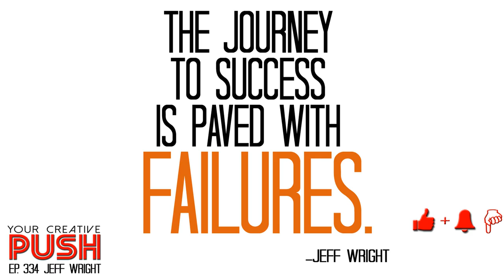Jeff Wright: NAME YOUR MONSTER [Your Creative Push Ep 334]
Your Creative Push Episode 334: "NAME YOUR MONSTER" (Interview with Jeff Wright)

Jeff Wright is a storyteller and a podcaster.  He specializes in “edu-tainments”: storytelling with depth and message AND presentations enriched through entertaining story.  His podcasts, Odyssey: The Podcast and Trojan War: The Podcast are now available everywhere.

Jeff’s live show, “A Whack on the Side of the Head: A Concussion Story” tells the autobiographical story of his personal journey through concussion and invisible injury.  The one-hour show comes complete with Jeff’s amusing anecdotes, good humor, insightful take-aways, and inspirational messages.

In this episode, Jeff discusses:

-How he got interested in theater and public speaking.

-Dealing with the unrelenting standards placed upon him by other people and eventually by himself.

-How suffering from a concussion changed the trajectory of his life.

-If some major life issue forces you to start from scratch, build on something that you are already good at.

-How the Greek Epics were what “stuck” for his lectures.

-Transitioning from a full-time teacher to a shorter-term guest speaker.

-The changes that he had to make in his presentation when he took his “act” from small classrooms to large auditoriums.

-Watching tapes of himself and evaluating, but not being too critical.

-Gaining power over your demons or monsters by learning their names.

-Using a damaged brain to try to figure out what was wrong with his brain.

-The unfair feeling of wanting to justify his invisible injury to other people.

-How we overly value the negative reviews and comments.

-Not being able to see his audience due to bright lights (and having no physical audience during the podcast).

Jeff’s Final Push will inspire you to realize that sh** happens.  Don’t deny it.  Don’t try to go it alone.

Quotes:

“I think an awful lot of creative people or high achievers get so much of their self-concept tied up in the work that they do.”

“The thing about these stories is that they’re humanities original Game of Thrones.”

“When some life event throws your life off of its nice intended tracks, if you can build on something that you know you already do well and you are passionate about, then at least you have a few aces in your hands as you start on the parts that are going to be new and difficult for you.”

“The journey to success is paved with failures.”

“When shit happens and your life is turned upside down, don’t deny it.  Don’t try to go it alone.”